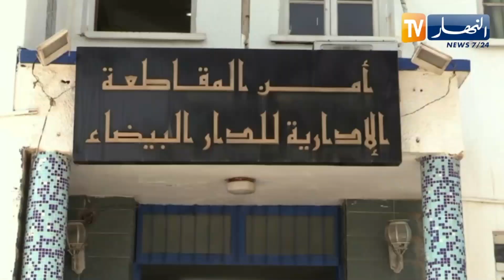أمن: توقيف مروجان للمخدرات والمؤثرات العقلية يستعملان أسلـ.حة بيضاء بالدار البيضاء